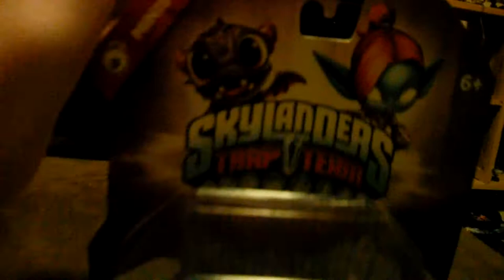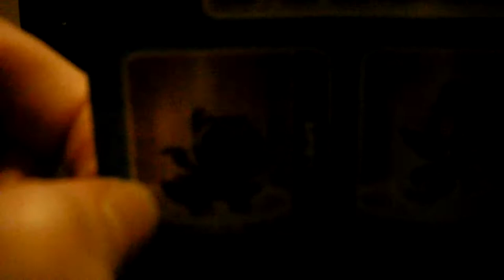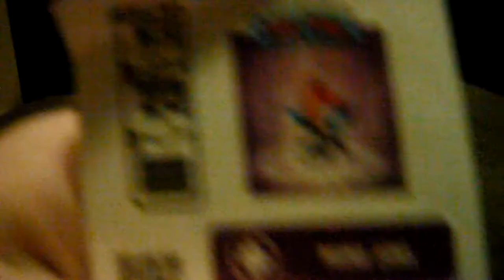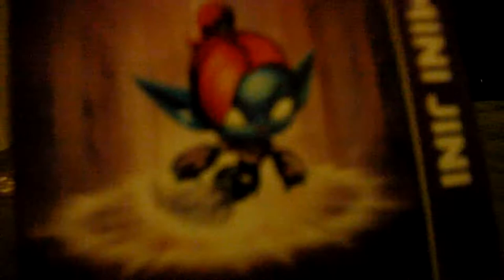Spry & Mini Jini Toy Unboxing & Toy Review